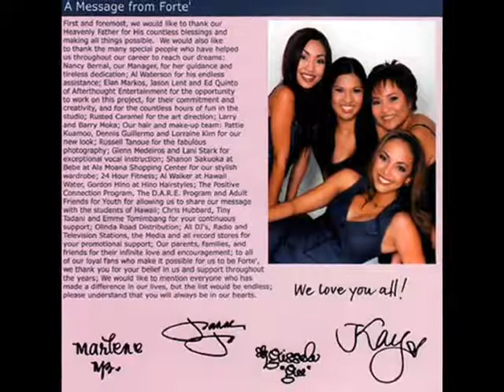Forte - What To Say